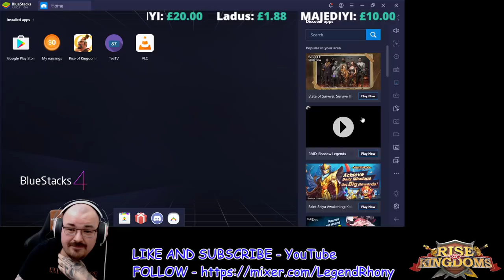Ark of Osiris P245 #1245 vs SHoW #1225 - good game well played! - Rise of Kingdoms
If you enjoy the video please drop a like, if you want more content and information please subscribe or if there is something specific that you would like to know or see please drop a comment and i will help best way i can, thank you.